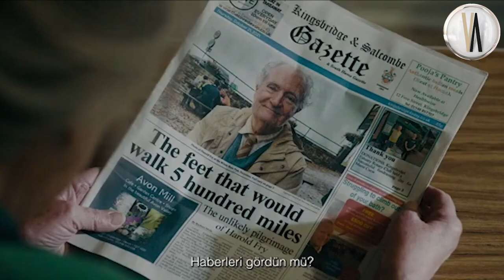Harold Fry'ın Beklenmedik Yolculuğu | Türkçe Altyazılı Fragman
Orijinal Adı: The Unlikely Pilgrimage of Harold Fry
Yönetmen: Hettie Macdonald
Oyuncular: Earl Cave, Jim Broadbent, Penelope Wilton
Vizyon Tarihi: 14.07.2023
Süre: 108 Dakika
Tür: Dram

Hettie Macdonald’ın yönetmen koltuğunda oturduğu dram türünde film Harold Fry'ın Beklenmedik Yolculuğu (The Unlikely Pilgrimage of Harold Fry), emekli bir memurun hayatı yeniden keşfetmesini konu ediniyor. Film, kanser olduğunu öğrendiği eski bir arkadaşını teselli etmek için ona mektup götürmeye karar veren Harold Fry’ın bu yolculukta geçmiş hataları, kayıpları ve başarılarıyla yüzleşmesine tanıklık ediyor.